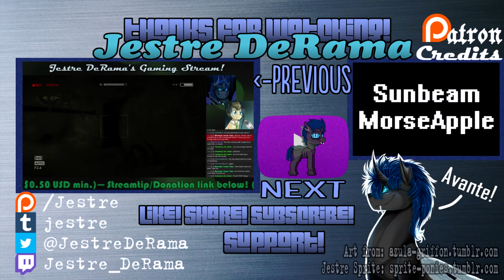Jes & Doc SP Outlast! 8: TIP TOE PAST THE TURDLINGS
**READ DESC, PLZ *MATURE GAME

So glad I can't smell anything.

[I apologize for the frame lag as while it was smooth for me, OBS seemed to not like so much going on for the stream. If you're familiar with OBS and its streaming, any help would be greatly appreciated!]